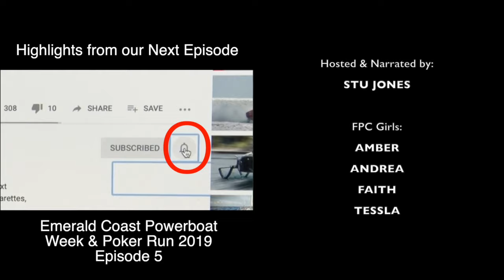FPC Emerald Coast 2019 - Episode 4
Join FPC members as they continue their epic five-day poker run adventure on the 2019 edition of the Emerald Coast Powerboat Week.  This episode we join the boaters up-close and personal, as dozens of crews gather up their first poker card at the Harborwalk Village docks. Then it's time for some high-speed fun as the boats head eastbound on the bay waters to poker card stop two, hosted by the lovely COYOTE UGLY bartenders aboard the 70 foot Martimo Yacht, AFTER FIVE. Ninety powerboat teams from all over the U.S attended this exciting FPC summer poker run, which raised money for five local Okaloossa County charities!